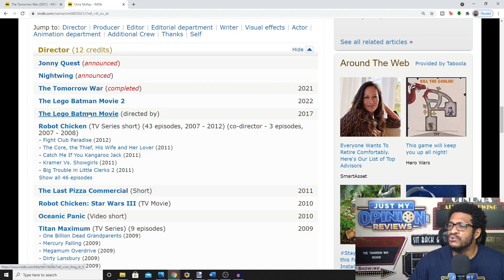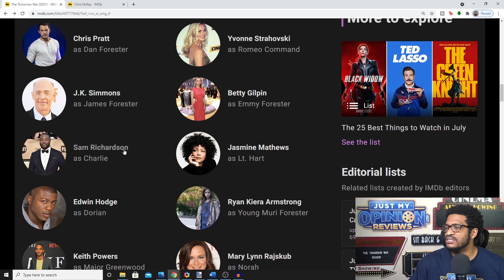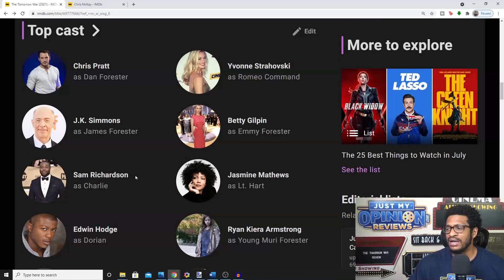The Tomorrow War Movie Review Amazon Prime! | Silly Heroic Goofy FUN!!!